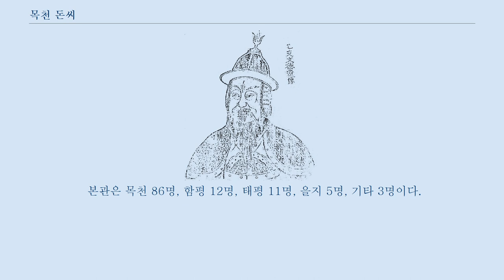목천 돈씨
목천 돈씨(木川 頓氏)는 충청남도 천안시 목천읍을 본관으로 하는 한국의 성씨이다.
 시조 을지문덕(乙支文德). 돈씨가보(頓氏家譜)에 의하면, 을지(乙支)씨는 원래는 을(乙)씨였는데, 고구려 을지문덕 때에 ‘을지’씨로 바뀌었다가 후에 ‘돈씨(頓氏)’로 변했다고 한다.
 이와 관련된 이야기는 1930년에 간행된 ‘별건곤’ 34호의 ‘을지문덕묘참배기’에도 실려 있다.
 을지문덕의 16세 후손 을지수(乙支遂)가 동생인 을지달(乙支達), 을지원(乙支遠) 등과 함께 고려 인종 때 일어난 묘청의 난에 의병장(義兵將)으로 서경(西京)을 수복하는데 결정적인 공을 세워 돈산백(頓山伯)에 봉해졌고 돈(頓)씨를 사성 받았다고 한다.
 임진왜란 때 평양성을 탈환한 조방장(助防將) 돈정신(頓貞臣)은 을지수(乙支遂)의 17대손이라고 한다.
 평양직할시 평남선 대평역(大平驛) 근방에 을지묘라고 전해 오는 큰 고분이 있는 이 인근에 돈뫼(頓山)라 하는 동네가 있고 이 곳에 을지문덕 장군의 후손들이라는 돈씨 집안 30~40호 가량이 있어 이 일대가 돈산군(頓山君)의 봉토로 여겨지고 있다.
 수(遂)의 증손 돈예숭(頓禮崇)이 목천으로 이주해 살면서 본관을 목천으로 하였다고 한다.
 조선 성종 때 동국여지승람(東國輿地勝覽)에 의하면, 고려 태조 왕건(王建)이 후삼국을 통일하던 당시 목천 지방의 백제 유민들이 백제 부활을 도모했다는 이유로 왕건이 이 지방민에게 우(牛; 소), 상(象; 코끼리), 돈(豚; 돼지), 장(獐; 노루) 등의 축성을 내렸다는 전설이 있다고 한다.
 후손들이 뒷날 우(于), 상(尙), 돈(頓), 장(張) 등으로 성씨를 회복하였다고 한다.
 충청남도 천안시 목천읍 일대의 지명이다.
 본래 백제의 대목악군(大木岳郡)이었다.
 757년(신라 경덕왕 16년)에 대록군(大麓郡)으로 고쳤고, 940년(고려 태조 23년)에 목주(木州)로 개칭했다.
 1413년(조선 태종 13년)에 목천현이 되었다.
 세종실록지리지에 충청도 목천현의 토성(土姓)으로 우(于)·마(馬)·상(尙)·돈(頓)·장(張)·신(申) 6성이 기록되어 있다.
 1895년(고종 32) 목천군으로 개편되었으나 1914년 목천면으로 축소되어 천안군에 편입되었고, 1942년 목천군의 일부였던 갈전면이 병천면으로 개칭되었다.
 2002년 목천면이 목천읍으로 승격했다.
 돈(頓)씨는 1930년 국세조사 당시 평안남도 대동군, 강서군, 황해도 안악군, 황주군 등 북한 지역에만 36가구가 있었다.
 대한민국 통계청 인구조사에서 1985년 16가구 69명이었고, 2000년에는 38가구 115명, 2015년에는 117명으로 조사되었다.
 본관은 목천 86명, 함평 12명, 태평 11명, 을지 5명, 기타 3명이다.